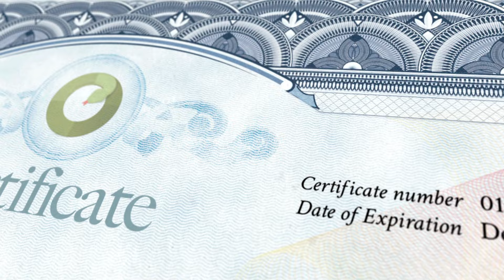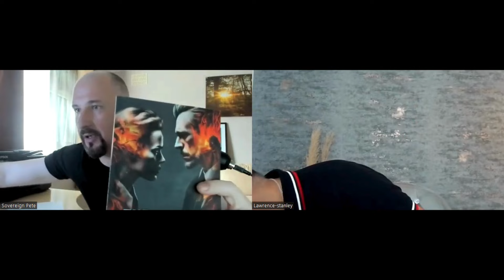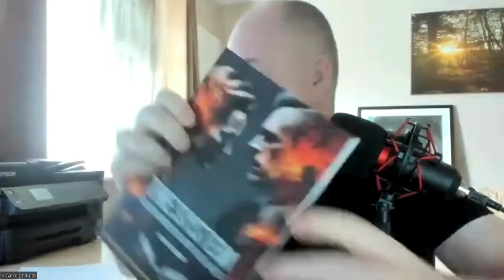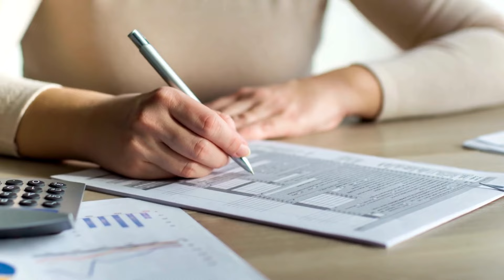Unmasking the Truth: with Peter Stone | Interview #26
Unmasking the Truth \ Decoding Society \

Welcome back to The Larpar Show! In this thought-provoking episode, we're honored to host Peter Stone, a distinguished guest with over 20 years of research experience in unraveling the complexities of societal structures. With a focus on understanding the nuances between Man, Woman, and Persons status, Peter's insights are nothing short of enlightening. Join us as Peter guides us through the fundamentals of his remarkable journey, shedding light on the truths he's uncovered along the way. From discussing the basics of his discoveries to exploring the intricacies of the system and deceit, this interview promises to be both captivating and eye-opening. Whether you're seeking insights into societal dynamics or looking to protect your family in an ever-changing world, Peter Stone's wisdom is sure to leave a lasting impact. Don't miss out on this enlightening conversation on The Larpar Show! Let's dive in!

Swan Bitcoin:
⚡ No fees on up to $10,000 worth of Bitcoin: Sign Up